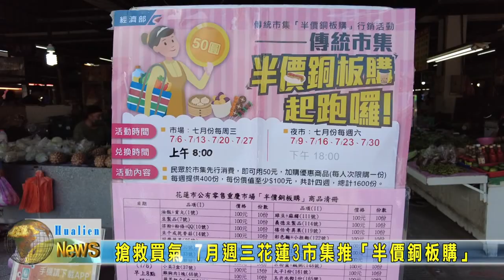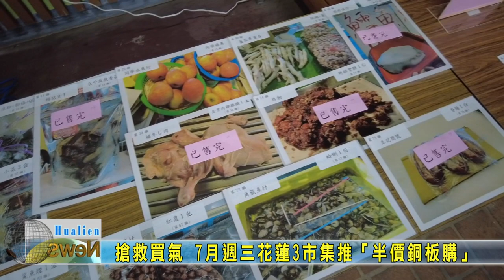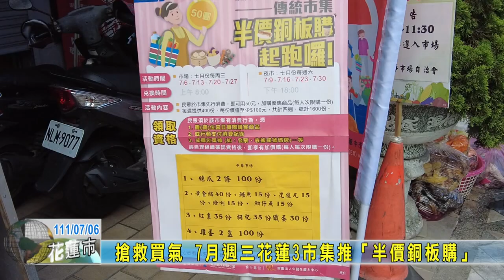20220706 05 搶救買氣 7月週三花蓮3市場推「半價銅板購」